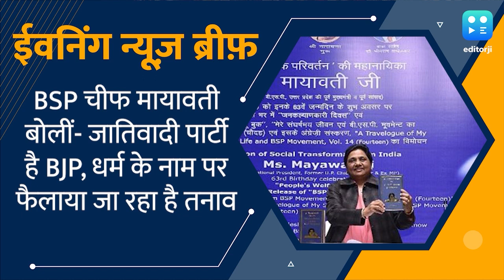TOP 10 News: चरम पर है UP की सियासत! किसे मिला टिकट और कौन है नाराज? देखें खबर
अगर सत्ता में आए तो BJP से तेज राम मंदिर का भव्य निर्माण करेंगे, राज्यसभा में बोले सपा सांसद

समाजवादी पार्टी के राज्यसभा सांसद राम गोपाल यादव ने यह कहकर इस चुनावी जंग को और रोचक कर दिया कि उनकी पार्टी अगर प्रदेश में सत्ता पर आती है तो वे भाजपा से जल्दी समय में अयोध्या में राममंदिर की स्थापना कर देंगे.

BSP चीफ मायावती बोलीं- जातिवादी पार्टी है BJP, धर्म के नाम पर फैलाया जा रहा है तनाव

BSP चीफ और उत्तर प्रदेश की पूर्व मुख्यमंत्री मायावती ने बुधवार को आगरा में एक रैली को संबोधित किया. कहा कि BJP की ज्यादातर नीतियां जातिवादी, पूंजीवादी और RSS के एजेंडे पर ही केंद्रित रही हैं.

SP-BSP कार्यकाल में UP था माफिया सेंटर, अब जेल या समाजवादी पार्टी है अपराधियों का ठिकाना: Amit Shah

अमित शाह ने बदायूं की रैली में कहा कि SP और BSP सरकार के कार्यकाल में UP माफिया सेंटर बन गया था. लेकिन अब अपराधी तीन ही जगह दिखते हैं. यूपी से बाहर, बदायूं जेल में या फिर समाजवादी पार्टी में.

UP Election 2022: BJP नहीं छोड़ेंगी स्वाति सिंह, बोलीं- मेरे रोम-रोम में भाजपा

योगी सरकार में मंत्री स्वाति सिंह ने साफ कर दिया है कि वह BJP को नहीं छोड़ रही हैं. स्वाति सिंह ने कहा कि वह भाजपा में ही हैं और भाजपा में ही रहेंगी. पार्टी ने अगर मुझे टिकट नहीं दिया है तो कुछ सोच समझकर ही ऐसा किया होगा.

समाजवादी पार्टी की नई लिस्ट जारी, स्वामी प्रसाद मौर्य की बदली सीट

बीजेपी से सपा में शामिल हुए स्वामी प्रसाद मौर्य ने अपनी सीट बदल दी है. स्वामी प्रसाद मौर्य अब कुशीनगर की पडरौना से नहीं बल्कि फाजिलनगर सीट से समाजवादी पार्टी के टिकट पर चुनाव लड़ेंगे.

राष्ट्रगान का अपमान: मुंबई की अदालत ने ममता बनर्जी को जारी किया समन, दो मार्च को पेश होने का निर्देश

राष्ट्रगान का अपमान करने के एक मामले में मुंबई की एक अदालत ने पश्चिम बंगाल की मुख्यमंत्री ममता बनर्जी को समन जारी कर पेश होने के लिए कहा है. यह मामला पिछले साल दिसंबर का है.

बिहार बोर्ड की खुली पोल, गाड़ी की हेडलाइट जलाकर रात आठ बजे तक ली गई इंटर की परीक्षा

बिहार के मोतिहारी से वायरल वीडियो ने बिहार बोर्ड की पोल खोल दी है. यहां इंटर की परीक्षा के दौरान कॉलेज में लाइट नहीं होने के कारण पुलिस की गाड़ी का हेडलाइट जलवाना पड़ा.

IND Vs WI: रोहित शर्मा नए चैप्टर के लिए तैयार, तस्वीर शेयर कर लिखा, ‘अब इंतजार नहीं कर सकता’

वेस्टइंडीज के खिलाफ शुरू होने जा रही वनडे सीरीज से पहले टीम इंडिया के नए कप्तान रोहित शर्मा ने एक तस्वीर पोस्ट की है. जिसमें उन्होंने कहा है कि शुरुआत करने के लिए अब इंतज़ार नहीं कर सकता.

Sunil Grover की हुई Heart Surgery, अस्पताल में भर्ती ऐक्टर के लिए फैंस मांग रहे दुआ

मशहूर एक्टर और कमीडियन सुनील ग्रोवर को हाल ही अस्पताल में भर्ती किया गया, जहां उनकी हार्ट सर्जरी हुई है. फैंस उनकी सेहत को लेकर टेंशन में आ गए हैं और जल्द ठीक होने की दुआ कर रहे हैं.

अमिताभ बच्चन की 'Jhund' इस दिन होगी रिलीज, 'Bhool Bhulaiyaa 2' की रिलीज डेट भी आई सामने

अमिताभ बच्चन की नई फिल्म 'झुंड' और कार्तिक आर्यन की फिल्म 'भूल भुलैया 2' की रिलीज डेट जारी कर दी है. अमिताभ की 'झुंड' 4 मार्च और 'भूल भुलैया 2' 20 मई को रिलीज होगी.